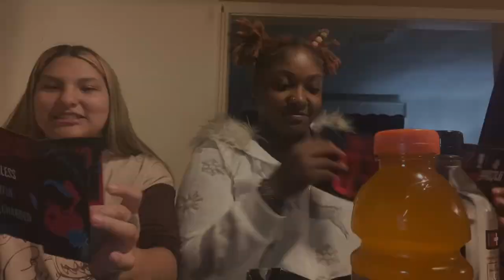ONE CHIP CHALLENGE ☠️ * please don’t try this!! *